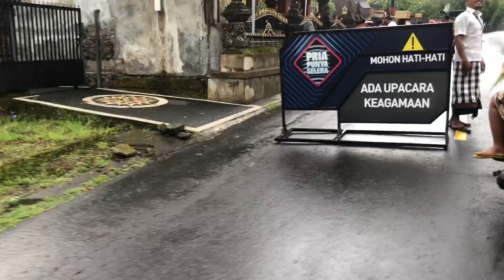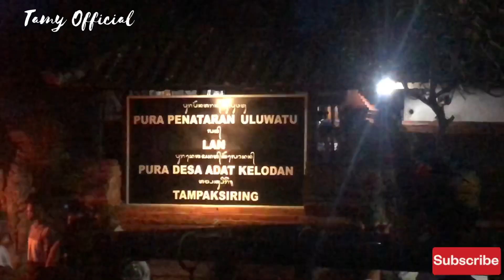Ogoh-ogoh Bali 2022 || One of the best ogoh-ogoh in bali 2022 || Br. Kelodan Tampak Siring Gianyar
Ogoh-ogoh is a sculpture in Balinese culture that describes the personality of Bhuta Kala. In Hindu Dharma teachings, Bhuta Kala represents the immeasurable and undeniable power (Bhu) of the universe and time (Kala).

In the embodiment of the statue in question, Bhuta Kala is depicted as a large and frightening figure; usually in the form of a giant.

In addition to the giant form, Ogoh-ogoh is often depicted in the form of creatures that live in Mayapada, Heaven and Naraka, such as: dragons, elephants, Widyadari, even in its development, some are made to resemble famous people, such as world leaders. , artists or religious figures and even criminals. Related to this, there is also a political or SARA, although this actually deviates from the basic principles of Ogoh-ogoh. For example, Ogoh-ogoh depicts a terrorist.
ogoh-ogoh#tampaksiring#nyepi2022#tamyofficial#celuluk